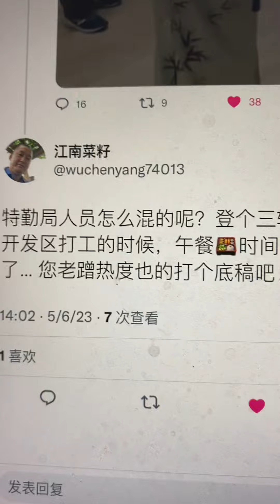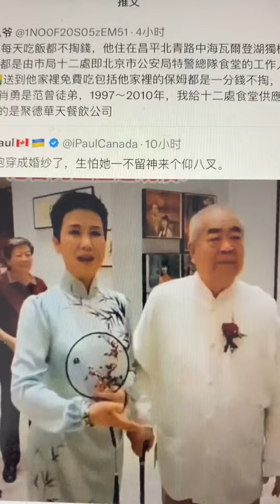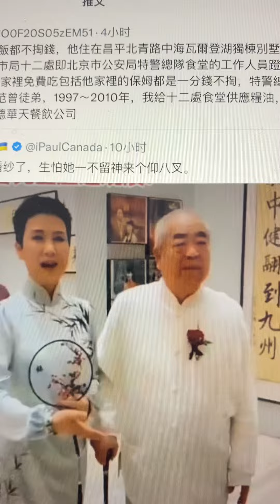李鹏女儿的㊙️㊙️，书画家范曾的㊙️㊙️，范曾的徒弟北京市公安局特警总队总队长的升官发财的㊙️㊙️，北京市人大常委会主任于均波的㊙️㊙️，他俩儿子👦都在北京市公安局担任要职的㊙️㊙️，我知道㊙️㊙️